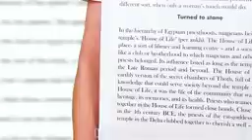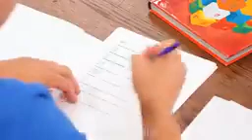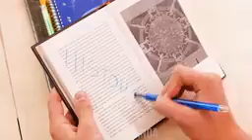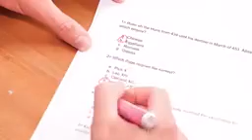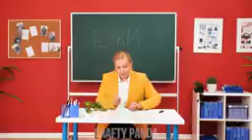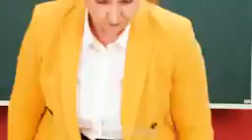5 minute craft panda india#craft panda if objects were funny situations